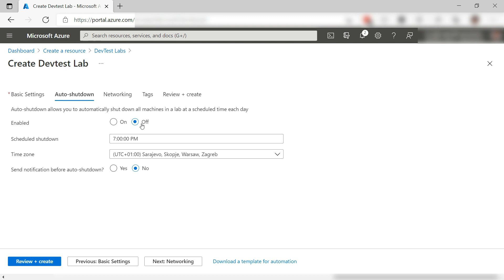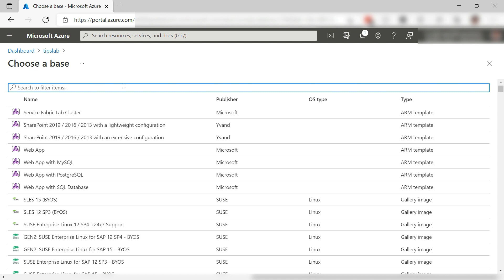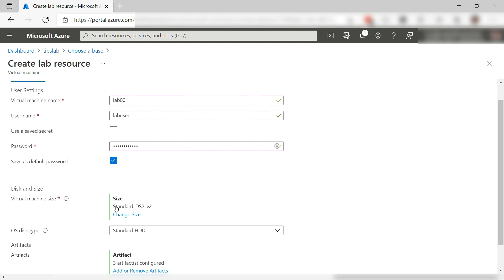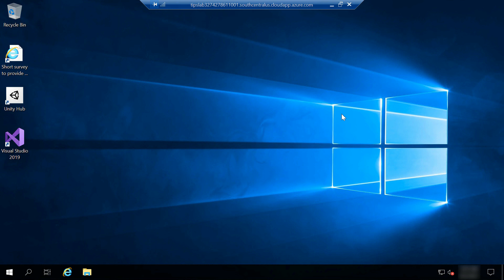How to get started with Azure DevTest Labs | Azure Tips and Tricks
In this edition of Azure Tips and Tricks, learn how to get started with Azure DevTest Labs.